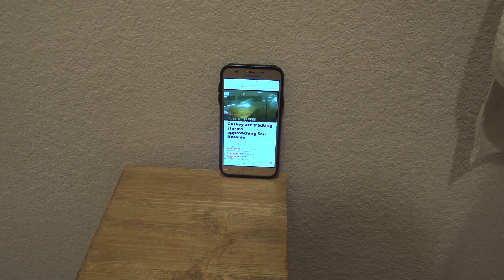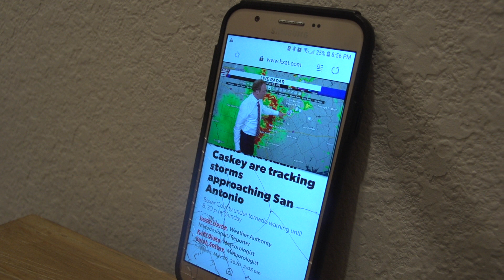Quarantine tornado warning